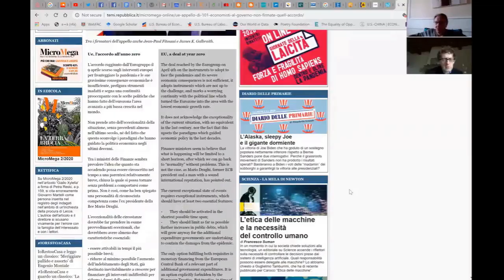101 Economisti contro il MES?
101 Economisti contro il MES?
Appello di Micromega.